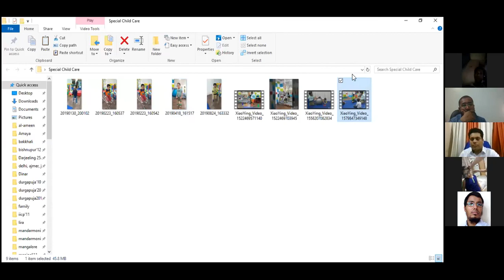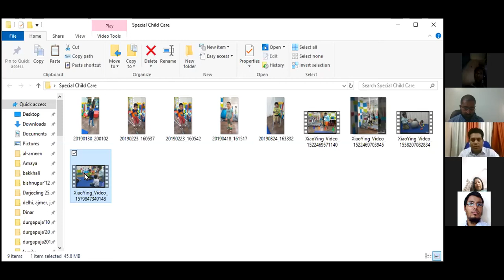বিশেষ শিশুর হাঁটা-চলার সমস্যা ও করনীয়ঃ শিশু বিশেষজ্ঞ ফিজিওথেরাপিস্ট কাজী আরাফত বসির